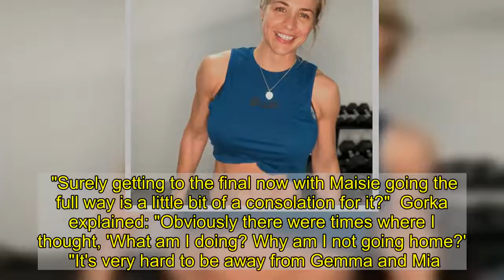Gemma Atkinson shares upsetting reason behind fitness after dad's sudden death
Former Emmerdale actress Gemma Atkinson is often praised for her fitness journey, encouraging her legion of social media followers to also lead a healthy lifestyle.  Now, she has recalled the reason she decided to keep fit and why she chooses to wake up during the early hours to squeeze a workout in.  Gemma, 36, took to her social media to engage in a question and answer session with her 1.6 million followers as she reflected on her journey.  The Bury-born actress admitted that she "loves" the feeling she gets following a workout but also revealed the heartbreaking motivation behind her fitness journey.    When probed by a fan as to what motivates her, the ex-Hollyoaks star said: "Knowing that in picking good food and movement is all beneficial to my health.  "My dad passed away at 52 from heart disease so it kinda clicked that I need to be mentally and physically as healthy as can be, plus I love the feeling exercise gives me which helps."    Gemma was just 17 when her dad, David, died suddenly aged 52, following a heart attack, despite being healthy, never smoking and only indulging on the odd alcoholic drink every few weeks.  The Hits Radio UK presenter went on to add that she often wakes up during the early hours in order to fit a workout into her day when her Strictly Come Dancing boyfriend, Gorka Marquez is not at home.    "When Gorks was away working though, my mum helped while I went to work but training wise I just set my alarm for 5:30 to get it done before she woke up," she told.  She has previously admitted she has stopped working out in order to be a certain dress size, instead, she works out in order to work on her mental and physical health.   The happy couple was forced to spend over two months apart when he was competing in the 2020 season of Strictly Come Dancing.  Gorka admitted it was tough to spend so long away from his family during an episode of It Takes Two.  Host Rylan Clark Neal said: "Gorka, you've had two months away from your family as well, we know how much you love them.   "Surely getting to the final now with Maisie going the full way is a little bit of a consolation for it?"  Gorka explained: "Obviously there were times where I thought, 'What am I doing? Why am I not going home?'  "It's very hard to be away from Gemma and Mia.  "But coming into the studio every day and to have Maisie there pushing and smiling trying to be her best, it pays off."